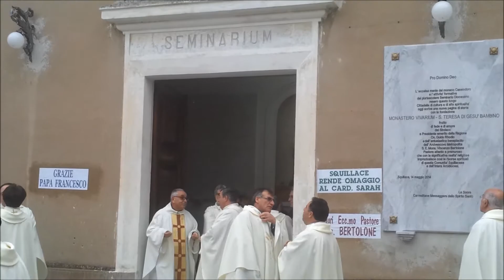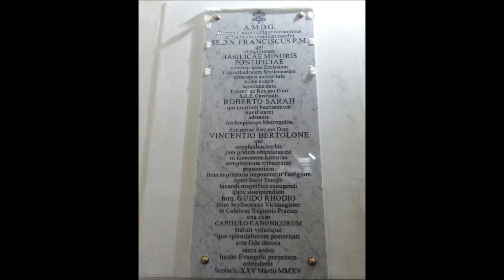BASILICA DI SQUILLACE (HD)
ELEVAZIONE ALLA DIGNITA' DI BASILICA MINORE PONTIFICIA DELLA CATTEDRALE DI SQUILLACE (CZ) 25/03/2015